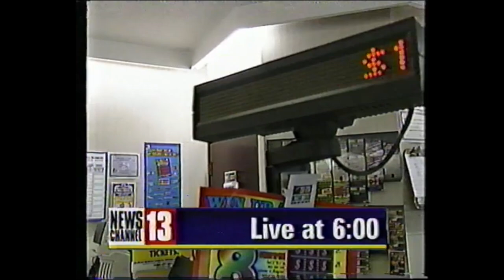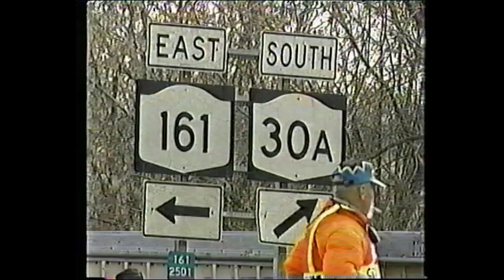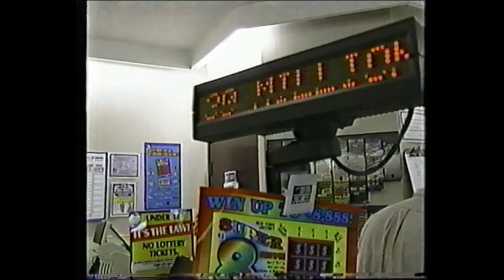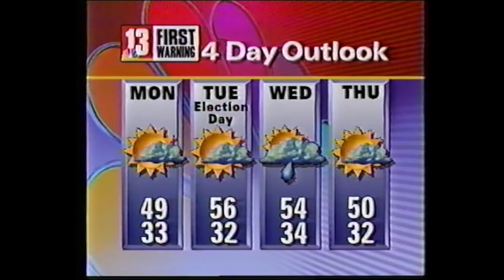WNYT 6pm Newscast (November 4, 2000; Complete)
Kelly Lynch anchors the news, Lee Copson with the weather, Lars Lifrak on sports, and reporting are Karen Lehane and Antoinette Biordi. Paul Caiano appears in the talent bump as he was still technically weekend weather, but that would change the next month following Norm Sebastian's passing. Lars was also brand new; Mark Mulholland initially left WNYT for another job, before coming back a few years later to run their Saratoga bureau, before replacing Jim Kambrich in 2020.

In the news, a truck falls off a bridge and destroys another vehicle below, some NYers stack up on "Millennium Millions," an RPI student is charged by the FBI for hacking the Yankees' website following their World Series win, a Winter Expo on outdoor sports is held along with one on toys (think early Christmas shopping), the 2000 Election trail reaches its last destinations with future elect George Bush getting endorsed by Colin Powell (who was Bush's Secretary of State during his first term), and a Colonie man wins big on his horse bets for the Breeders' Cup, which in 2024 was this past Saturday, November 2nd.

Lee Copson's forecast includes a slight warm-up for the work week, but the weekend remains chilly and (in his words) feeling like winter. Lars' sports stories include high school and college football, with highlights on the Hudson Falls team dyeing their hair blonde (to which he dumps an Eminem joke, which does date this newscast!), UAlbany football plays Monmouth (beginning their second season as a Division I school), and Syracuse beats West Virginia 27-31.

He also talks about the aforementioned Breeders' Cup, which was taped before this aired. A horse named "Distaff" won the 2000 edition, which was held at Churchill Downs. 2024's winner was Sierra Leone, and it was held at Del Mar in front of a two-day crowd of 67,414. The Cup will return to Del Mar next year.

NBC Stations is the news theme, Ed Hopkins voices the opens. WNYT used these graphics from 1997 to 2004.